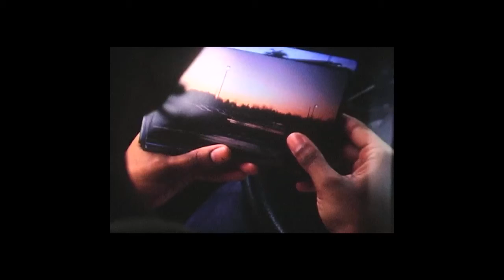16mm and Slide Film Travelogue - "DRIDGINAM"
Two types of film—16mm motion picture and 35mm color reversal—are employed in the telling of a woman's story of searching for a lost loved one. The film was inspired by Chris Marker's LA JETÉE.

After collaborating on a strange and ethereal short film set in a swamp, Chad Vickery and Joseph Kolean began an ambitious, ultra low budget filmmaking project during the hours in-between working their boring day jobs and spending time with loved ones. The year was 2007, and the project, NEWWORDS, would soon develop into a 26 film anthology that tapped into most of their obsessions, and involved a small collection of like-minded artists and enthusiasts.

The concept for NEWWORDS was simple, create a new word for each letter of the English alphabet and a corresponding short film. The execution of their concept was more complex and involving than they could have imagined, and took over three years to complete.

Fall of 2010 marked the release of NEWWORDS. The collection screened at a couple of festivals, and was available as a very limited and idiosyncratic DVD release, but quickly succumbed to the ravages of time, busyness, and Chad and Joseph's moves to different parts of the world.

Nearly ten years later, it's 2020, and NEWWORDS is being released for your viewing pleasure on YouTube. This will mark the first time all 26 short films have been publicly available. Many of the films are vastly imperfect, some even embarrassingly so, but the filmmakers have decided to release them as they were upon initial release with no updates or corrections. Thank you and enjoy.